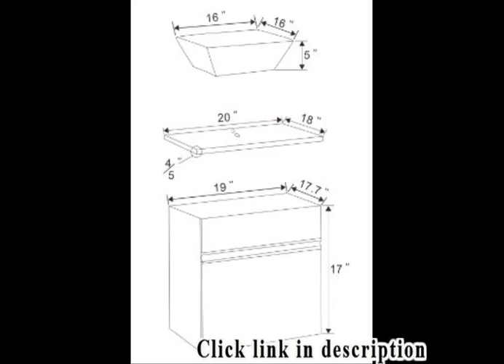Small Sink Vanity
1. Nantucket Sinks UM-13x10-B 13-Inch  by 10-Inch  Oval Ceramic Undermount Vanity Sink, Bisque

2. Belle Foret BFC11ORB Small Oval Lavatory, Oil Rubbed Bronze

3. MARCUS - 20" Small WHITE Modular Wall Mount Vessel Hung Floating Modern Bathroom Vanity Sink

4. ELITE 14" Small Bathroom Clear Brown Glass Vessel Sink for Vanity,Faucet

5. ALFI brand  AB105 Small Wall Mounted Ceramic Bathroom Sink Basin, White